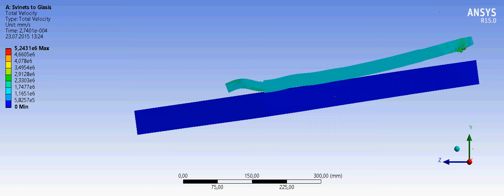3BM48 "Svinets" hit 50mm armor plate.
3BM48 "Svinets" at 1600 m/s ( about 1000 meters ) hit 50mm armor plate . Impact angle - 9° .